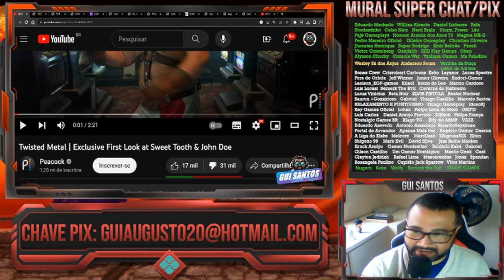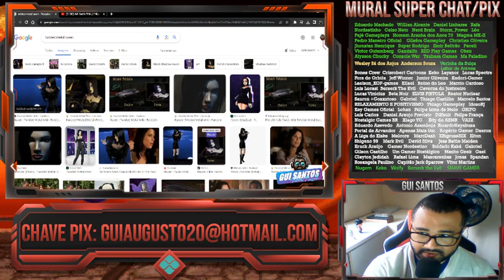TWISTED METAL (SÉRIE) REVIEW INSANA + DESABAFO - ANOS ESPERANDO PRA UMA DESGRAÇA DESSA! PQP SONY! 👎🏾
FIGHTCADE → GuiSantos0007

CONTATO
DISCORD (NICKNAME)
→ Gui Santos9642

CONFIGURAÇÃO PC
HD 1TB
Fonte 500w